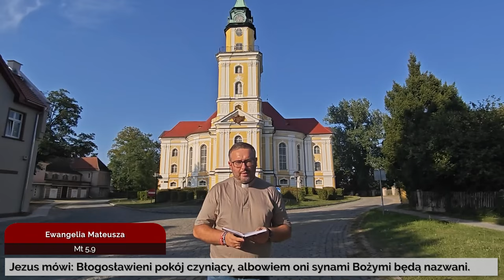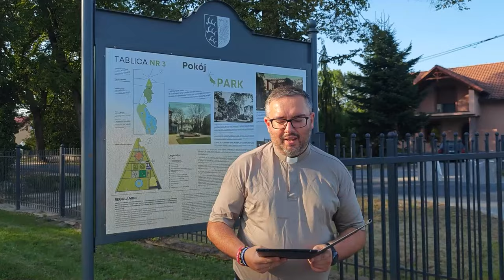Codziennik biblijny, słowo na dzień 31 sierpnia 2024 r.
ks. Eneasz Kowalski, Parafia Ewangelicko-Augsburska w Pokoju
Rozważanie biblijne na Słowo dnia:

Będą moją własnością (…) i oszczędzę ich, jak ktoś oszczędza swojego syna, który mu służy.
Księga Malachiasza 3,17

Jezus mówi: Błogosławieni pokój czyniący, albowiem oni synami Bożymi będą nazwani.
Codziennie o 7 rano spotkanie z Biblią.